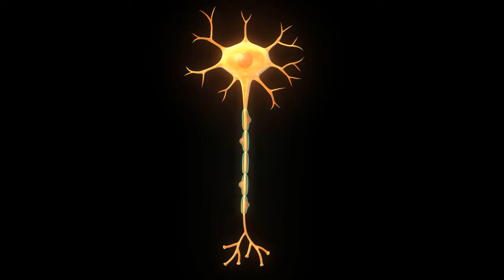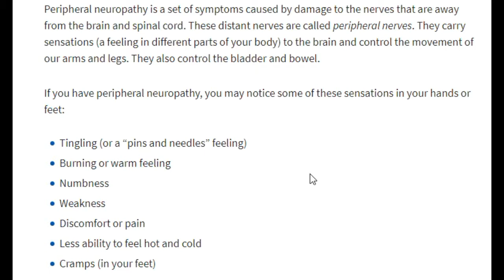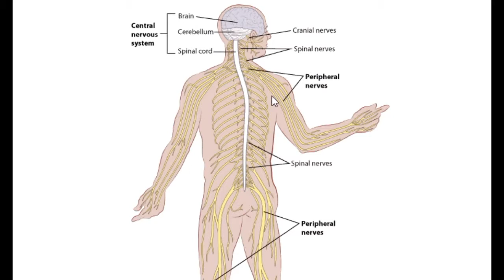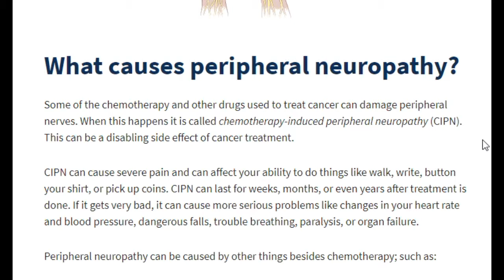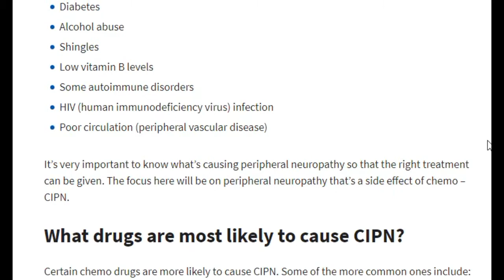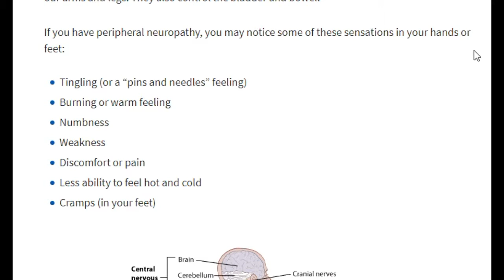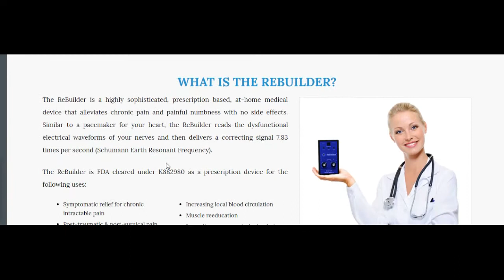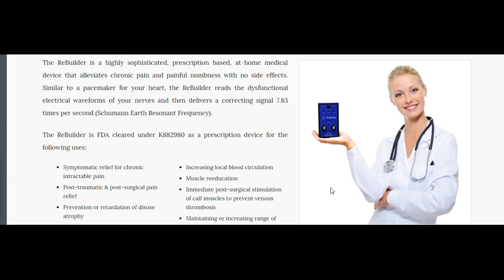What is CIPN Neuropathy Treatment Fairfield County 203 875 0846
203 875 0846 Stop suffering from neuropathy. Learn about a home-based treatment that is helping people just like you get relief from chemo-induced peripheral neuropathy. We are Fairfield County's top provider for helping people with CIPN.

neuropathy keywords
diabetes
diabetic foot pain
neuropathy
peripheral neuropathy
chemotherapy
diabetic nerve pain
diabetic foot
nerve pain in foot
diabetic foot pain at night
diabetes and foot problems symptoms
diabetes aching legs
type 2 diabetes foot problems
pain in fingers and toes diabetes
throbbing feet diabetes
toe cramps diabetes
diabetic neuropathy
neuropathic pain
tingling in feet
what is neuropathy
neuropathy treatment
polyneuropathy
autonomic neuropathy
small fiber neuropathy
neuropathy feet
peripheral neuropathy causes